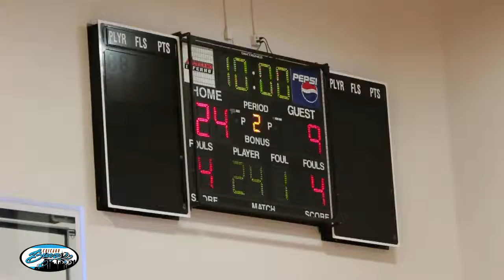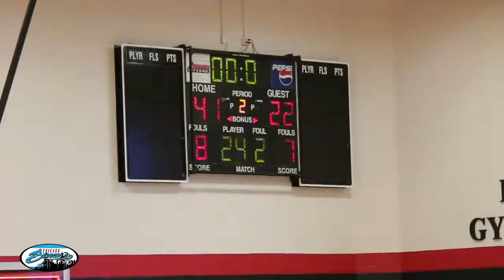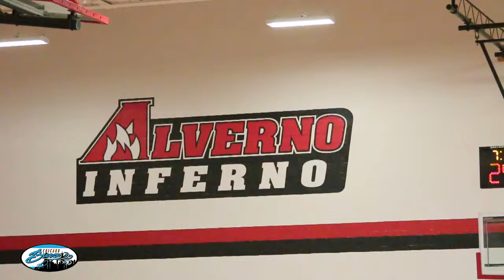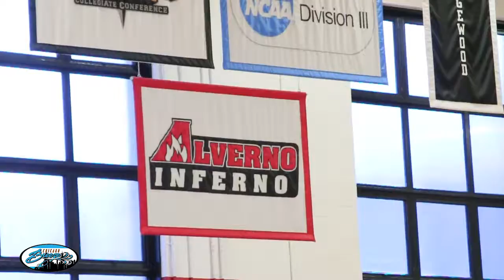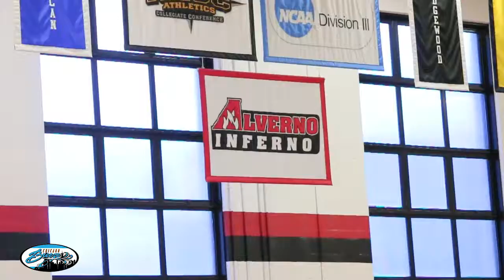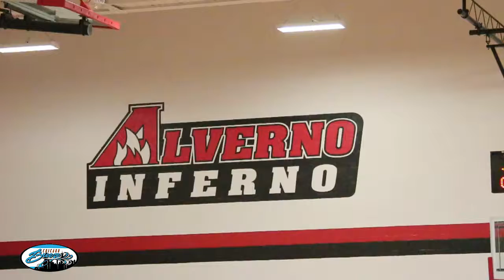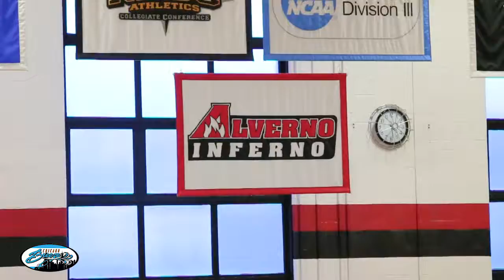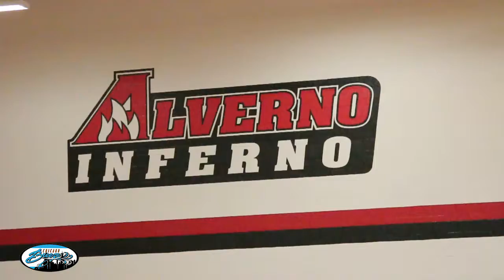Chicago Breeze | Game 3 Vs. Milwaukee Aces | 2018 Season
The Breeze were unable to pull it together at the end. But this won't be the last time they face the Aces.

Chicago Breeze Women's Basketball

chicagobreezewbb